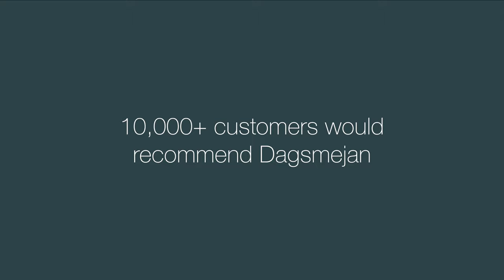Sleep better, naturally —Dagsmejan Sleepwear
Sleep better in a totally natural and sustainable way with the help of nature's finest materials. Helping you to keep the best temperature for sleep and providing you with incredible sleep comfort, night by night.